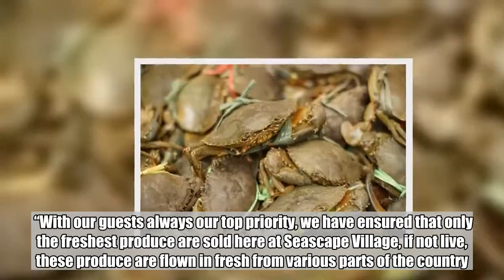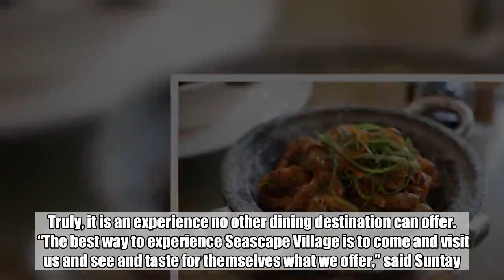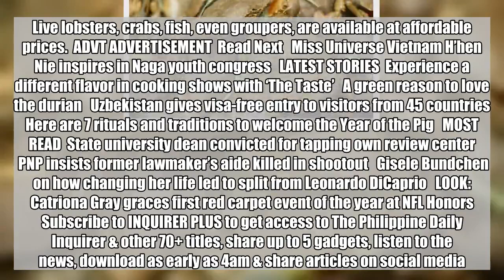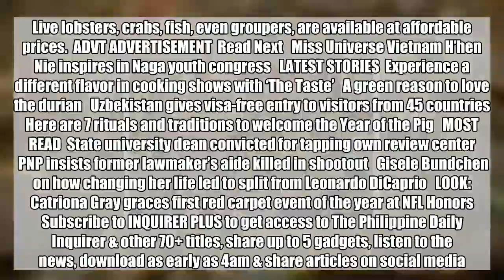Seafood dining: Seascape Village is more affordable than you think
The Chinese New Year, a special non-working day, is celebrated by most Filipinos by displaying round fruits, wearing ubiquitous red garments, and gathering together for sumptuous meals.  But while enjoying a relaxed ambiance with families and friends and feasting on delicious food is ideal, it need not be expensive. Seascape Village, a dining complex with restaurants and a wet market, boasts of having the most diverse and freshest seafood supply in the metro – one that is easily accessible and reasonably priced. ADVERTISEMENT   “Most people think that just because we offer premium experience, dining here is already expensive. Actually, what Seascape Village offers is the best value for money for all the guests. We have a wide array of restaurants to choose from that will fit everyone’s palate and budget,” said Christine Suntay, Seascape Village marketing and events head.  On February 4 and 5, Chinese New Year’s Eve and Chinese New Year, respectively, Seascape will be having traditional Chinese performances, dragon and lion dances, fireworks display, and Feng Shui reading. FEATURED STORIES LIFESTYLE Confessions of Aguinaldo and Bonifacio’s executioner and more ‘explosive’ finds on auction  LIFESTYLE The night ‘Tatang’ Henry Sy came to see ‘Kapitan’ Geny Lopez  LIFESTYLE Morning erection nothing to worry about   While giving guests an authentic seafood market experience – complete with tanks full of live seafood and the traditional haggling for lower prices – Seascape Village has evolved this experience into something better. The dining destination inside the CCP Complex has beefed up measures to ensure the security of its guests, wide parking spaces and valet service for convenience, and an exciting mix of restaurants.  Located along the coast of Manila, Seascape Village also offers one of the most beautiful views of the unparalleled Manila Bay sunset.   “With our guests always our top priority, we have ensured that only the freshest produce are sold here at Seascape Village, if not live, these produce are flown in fresh from various parts of the country. We also have our own ice production facility to keep cold products cold,” said Suntay.  Seascape Village brings together the treasures of the Philippine seas – from shellfish sourced in Roxas, among others, to crabs and lobsters from the Pacific coast, to groupers from the Visayas, tuna from Mindanao and everything in between, including the majestic view of the setting sun on the horizon of Manila Bay. Truly, it is an experience no other dining destination can offer.  “The best way to experience Seascape Village is to come and visit us and see and taste for themselves what we offer,” said Suntay.  Seascape Village is located between Sofitel Philippine Plaza and the Manila Film Center at the CCP Complex in Pasay City. Celebrate the Lunar New Year with feasts of the country’s freshest seafood only at Seascape Village. The wide array of restaurants offers a variety of dishes that will satiate ever